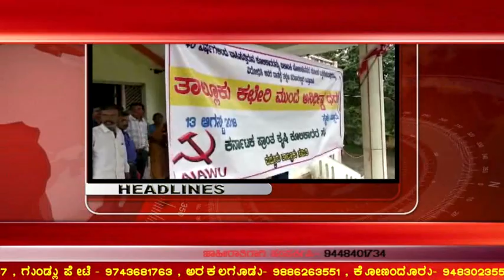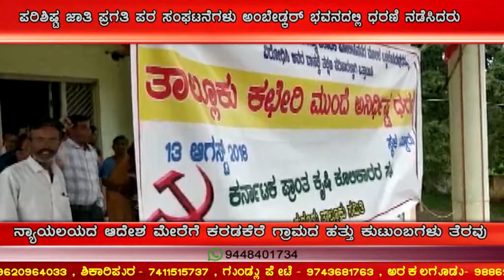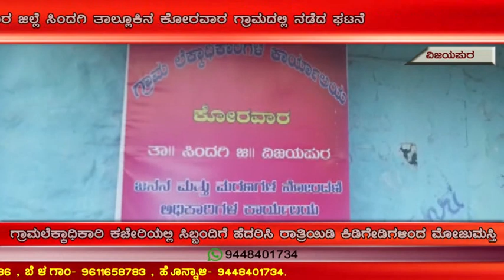DRUVA TV 28-8-2018